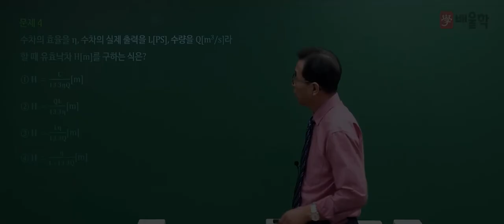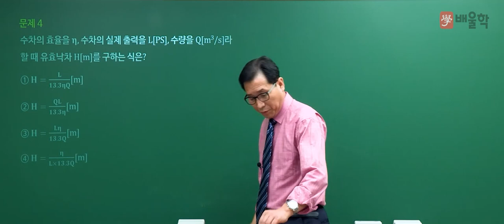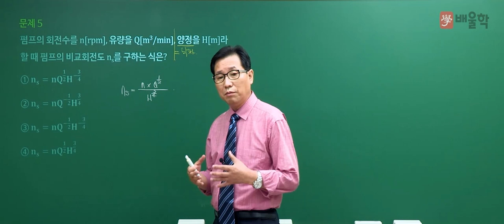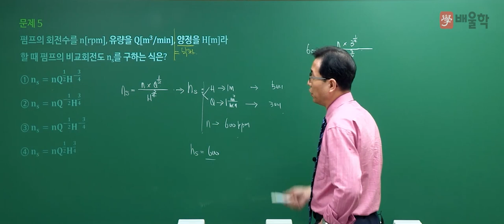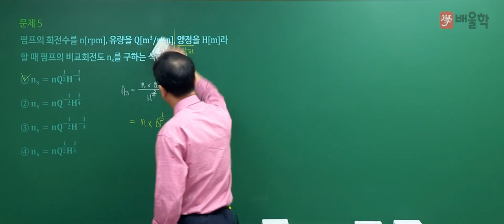[가스기사 필기] 2021년 2회 필기 기출 풀이 1과목 가스유체역학2 - 허판효 교수님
30년 강의 경력, 가스의 신[God] 허판효 교수님의
2021년 2회 가스기사 필기 1과목. 가스유체역학 기출문제 해설 강의!